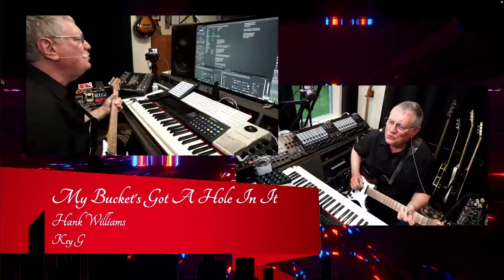My Bucket's Got A Hole In It by Hank Williams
The Larry Seyer Show is 'live' every Thursday at 7PM Central Time US.

And you can watch replays at any time on YouTube and Rumble.

There is also a 'Covers' playlist with many of the songs performed on previous shows.  It's totally free.   Check it out!